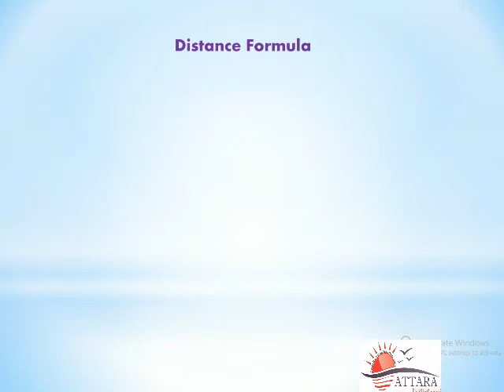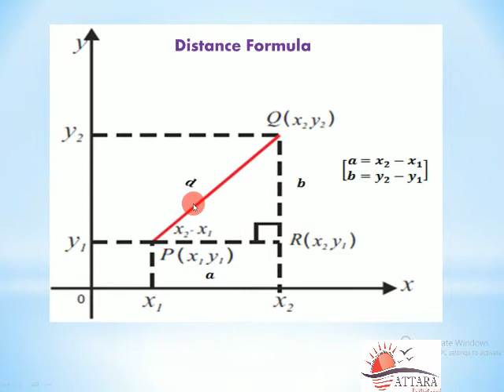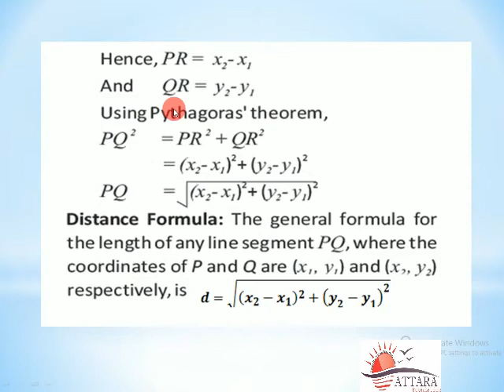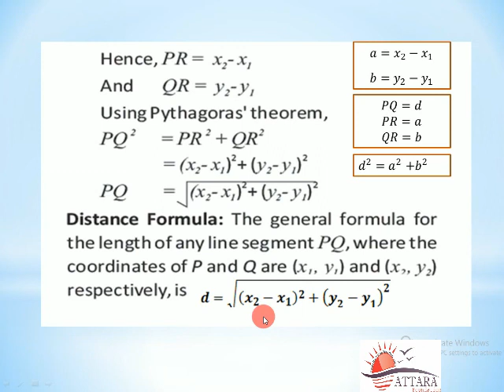Mathematics Distance Formula By Hafiz Muhammad Ajmal By (Subject Specialist,Trainer)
Attara Foundation always brings you a unique and full of knowledge content for you to enhance your living, teaching and life skills.

Hafiz Muhammad Ajmal is a well known Math lecturer.
In this video he described the basic concepts of Mathematics Distance Formula  .Watch complete video till end.